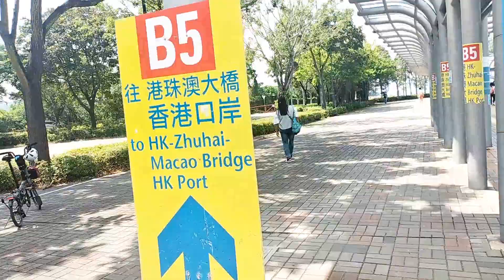LDR NagBreak dahil sa Selos 🥹